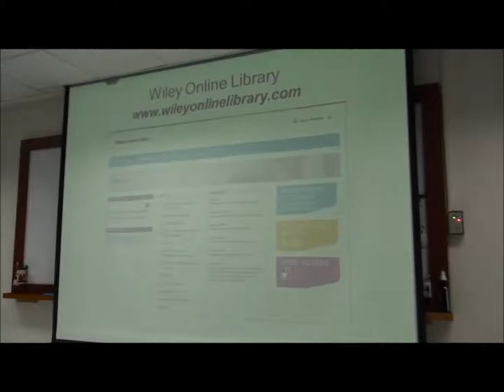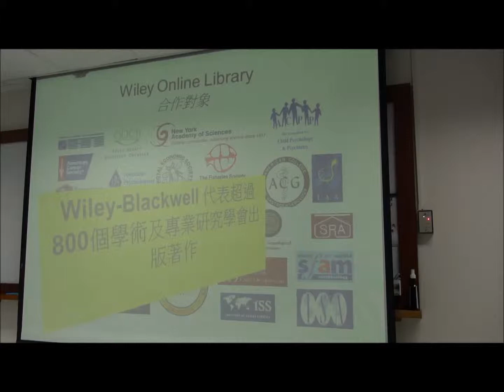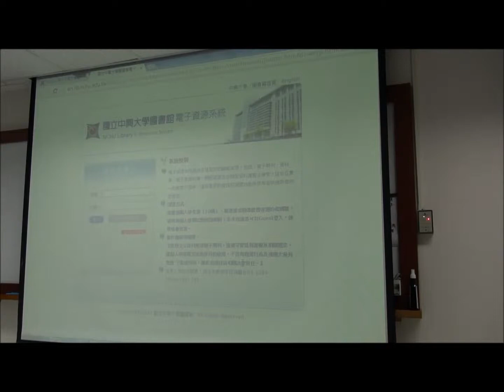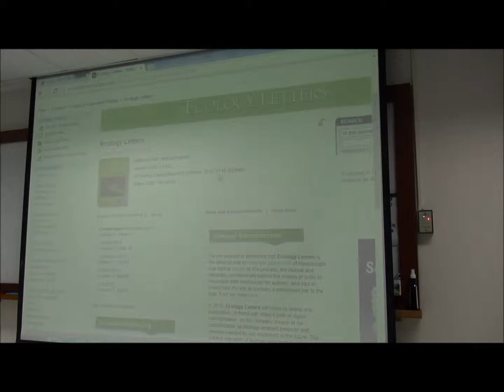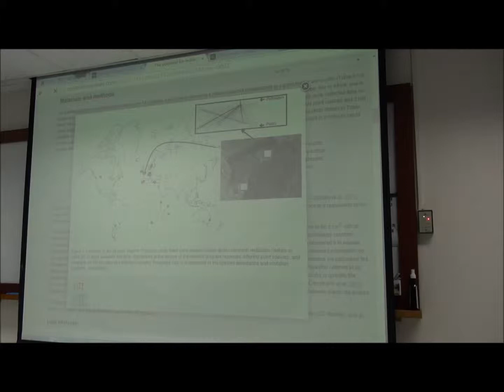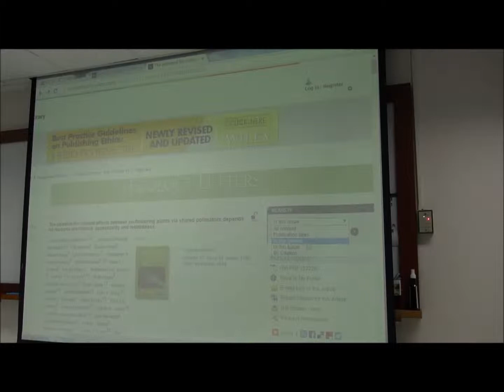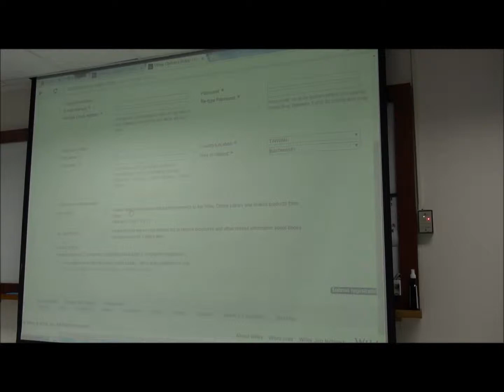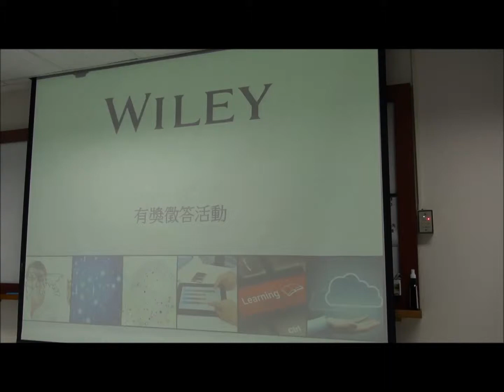20141008 Wiley 期刊資源利用教育課程 (HD)